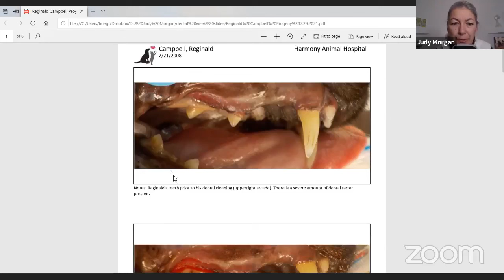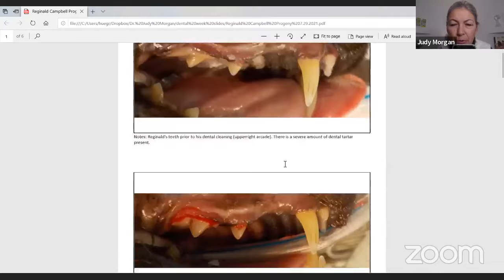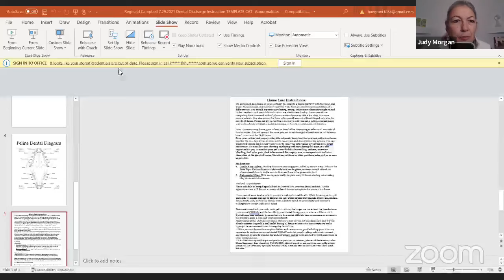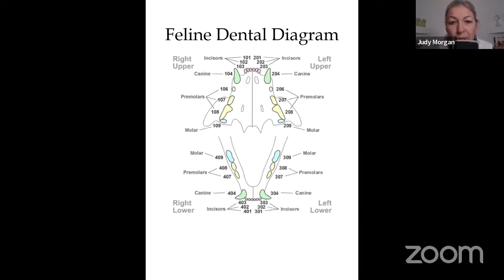Preparing Your Pet for an Anesthetic Dental Procedure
Dr. Judy covers the basics of safe anesthetic dentistry. She talks about what should be done before the dental procedure such as labwork and dental exam. She then walks us through what happens on the day of the dental from checking in all the way through post-op. Just as she advised in the first session, she warns pet parents that most dental disease lies below the gum line where visual examinations cannot detect it.  (Recorded on 2/08/2022)